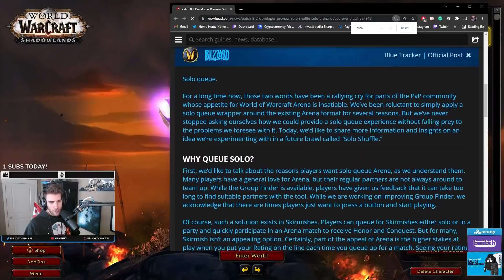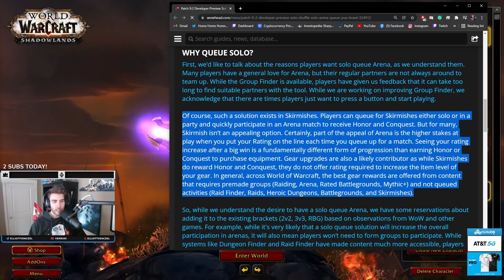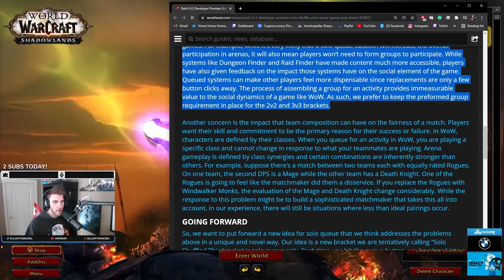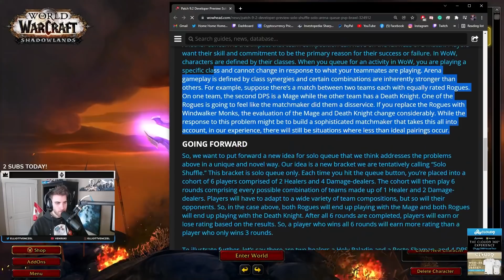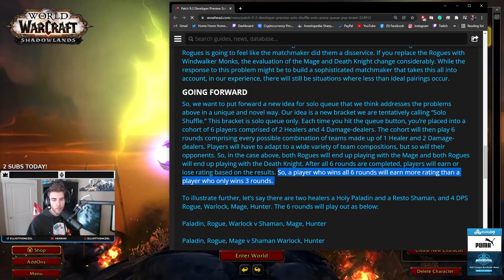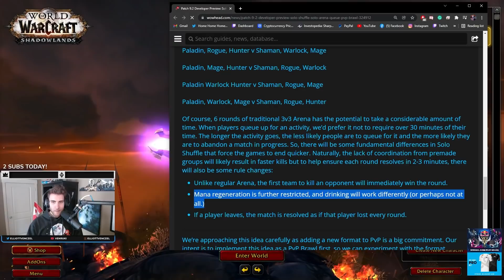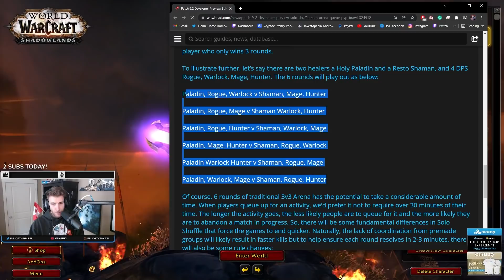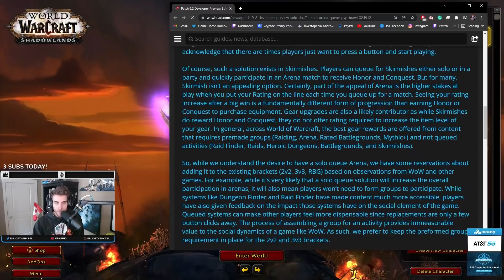Solo Queue Is Coming To World of Warcraft... But With A Twist...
These are my current thoughts on the recent solo queue developer preview
⬇️ READ MORE ⬇️